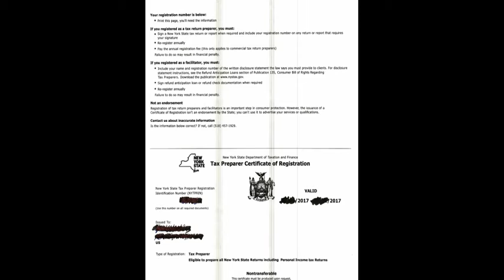Tax preparer certificate of registration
This video will show you about tax preparer registration